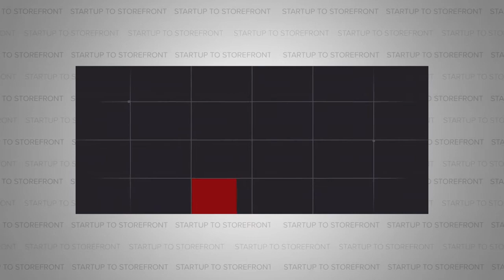Modern Nutrition for Modern Lifestyles - HVMN (Full Episode)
In the last couple of years, the Ketogenic diet has exploded in popularity.  This high protein, low carb diet drops blood sugar levels and increases weight loss.  The body's metabolism shifts away from digesting carbs as the main source of fuel, and instead, it consumes body fat.  This opens the door to many benefits including improved heart health, brain function, and clearer skin.

However, Geoffrey Woo, co-founder of HVMN, has discovered a way to amplify the benefits of the keto diet through a Ketone Ester.  This solution has been proven to enhance athletic performance, improve cognition, and increase endurance.  It's a simple ketone drink that allows you to perform at your best.

In this clip of our podcast, we spoke with Geoffrey Woo, co-founder of HVMN.  He explains the science behind the keto diet, how the ketone ester capitalizes on this natural process, and what his diet looks like to live a healthy lifestyle.  Check it out now!

Timecodes:
Start 00:00
1:55 Beginning of the interview with HVMN
3:00 Geoffrey Woo's Background
4:23 Diego sets the stage
4:51 When Diego started eating healthy
5:52 Why getting an edge on everyone else is important
7:22 The luck in Silicon Valley
7:50 How HVMN entered the biohacking space
11:56 HVMN's Initial Growth
12:41 So, what do you do next?
13:44 Capitalizing on the evolution of the biohacking community
16:12 Understanding metabolism unlocks the code
16:42 How much time does HVMN spend educating their consumer
19:14 The science behind HVMN
20:01 What is a ketogenic diet?
22:02 How HVMN gets your body into ketosis
23:56 Who usually buys HVMN
26:18 How are you trying to decrease the cost of HVMN
27:41 How much time do you spend getting user feedback
29:13 What is Geoffrey Woo's diet
36:15 Make sure to know what you are solving for
37:17 Does coffee break the fast?
40:00 Why coffee is good for fasting
41:58 Diego's favorite almond milk
42:50 The challenge with food today
43:31 Geoffrey Woo's thoughts on capitalism
44:29 What's next for HVMN
45:57 Media companies are becoming brands
50:26 People are thriving among the hardship
51:43 The closing